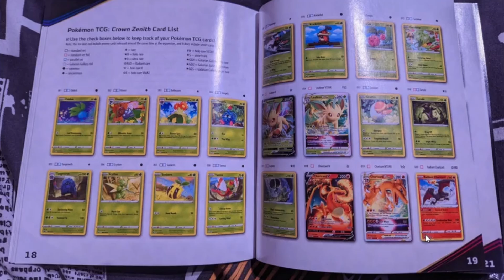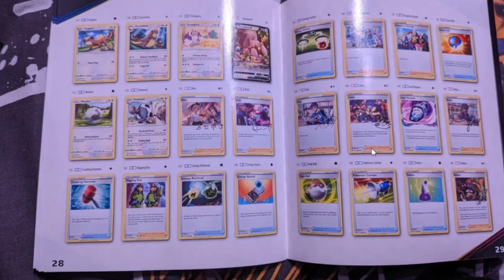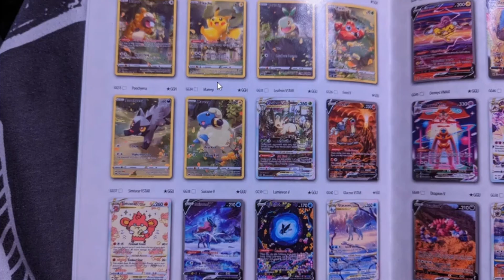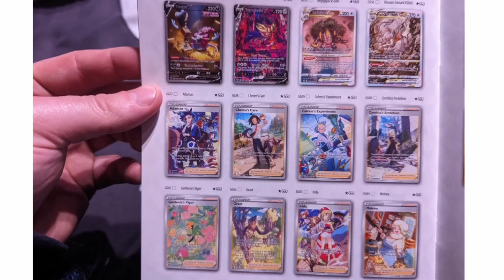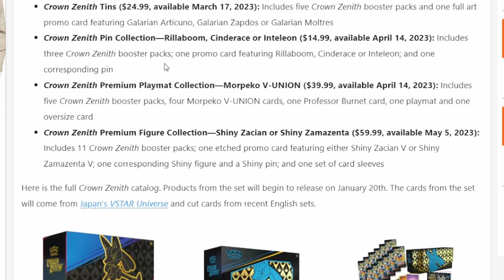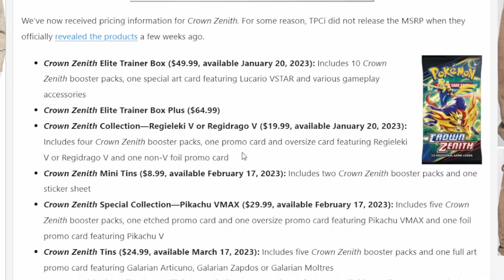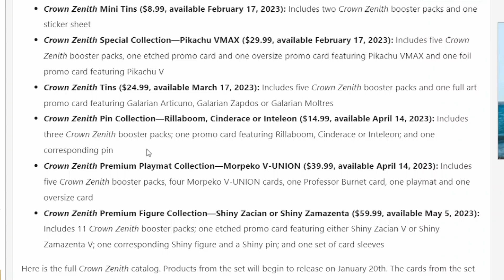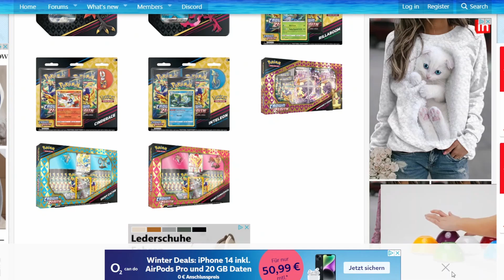Pokémon Zenit der Könige - Alle Karten! Alle Produkte! Was lohnt sich? Bestes SWSH-Set?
00:00 Alle Karten aus dem Set
09:55 Mein Fazit zum Set
11:38 Alle Produkte zum Set
18:39-19:25 Outro

Credits an Pokebeach für die News!